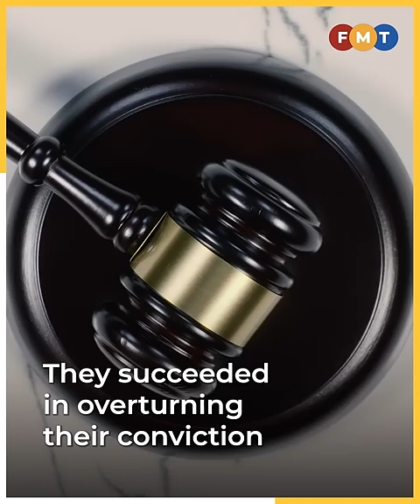Sirul pleads for his life in Australia, asks forgiveness from Altantuya’s family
In an interview with Aljazeera English, Sirul claims he was not responsible for the murder, despite being convicted by the apex court in Malaysia.